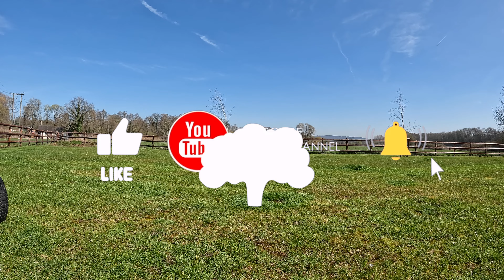Mowing season 2023 is here finally here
Time to get cracking on the lawn maintenance, it’s great to finally see the weather improve so the mowers can come out and play.